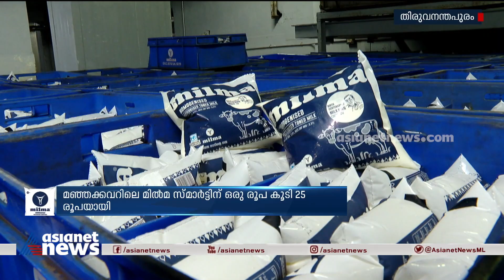പാലിന്റെ വില കൂട്ടി മിൽമ; പച്ചക്കവറിൽ വരുന്ന മിൽമ റിച്ച് പാലിന് ഒരു രൂപ കൂട്ടി 30 ആക്കി | Milma Milk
പാലിന്റെ വില കൂട്ടി മിൽമ; പച്ചക്കവറിൽ വരുന്ന മിൽമ റിച്ച് പാലിന് ഒരു രൂപ കൂട്ടി 30 ആക്കി; വില വർധന അറിയാതെ സർക്കാർ
Milma's green, yellow milk packets to cost more from tomorrow | Milma Milk price